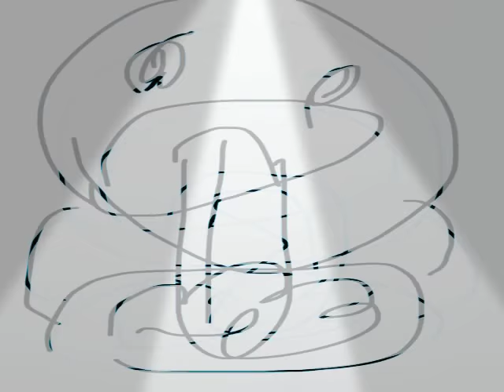Noodle Eat 2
Yummmmm